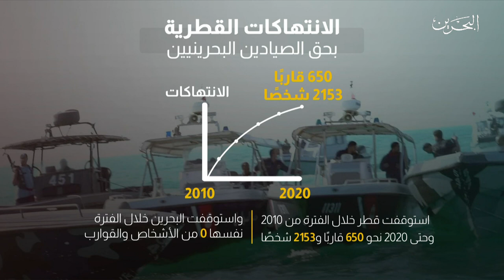البحرين مركز الأخبار : ضيف أستوديو علي العرادي عضو مجلس الشورى 01-01-2021